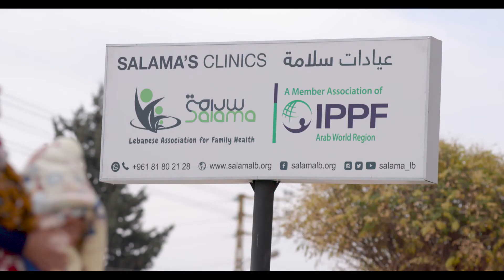SALAMA Success Story Family Planning- قصة نجاح سارة -لاجئة سورية و وسائل تنظيم الاسرة - جمعية سلامة